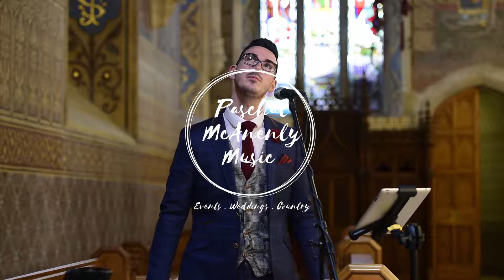Paschal McAnenly - Isle of Hope (Cover)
This time we have my cover of the ever popular Isle of Hope which we captured live at a wedding in the beautiful Armagh Cathedral!!

If you have yet to book your wedding music I have limited availability for 2018 & 2019 & 2020 so get in touch via or Facebook

Video - Darryn J Bradley Photography
Piano - Rory Madden